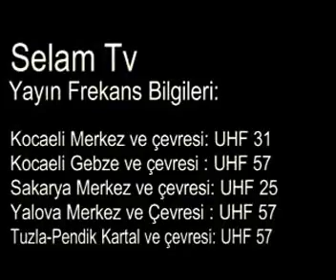Çevre Kirliliği (Ahmet Tomor)